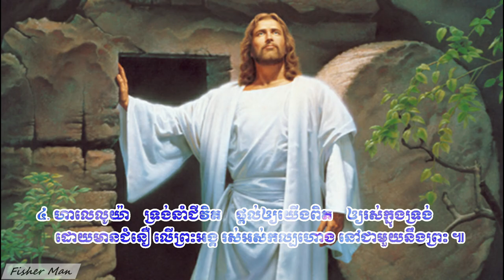ហាលេលូយ៉ាទ្រង់រស់ឡើងវិញ (សាច់ភ្លេង) Hallelujah, He is Risen (Sound) Vol # 58